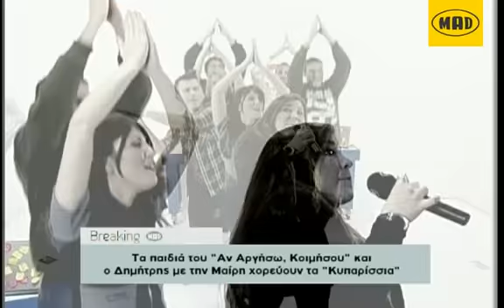Breaking Mad: Τα Κυπαρίσσια